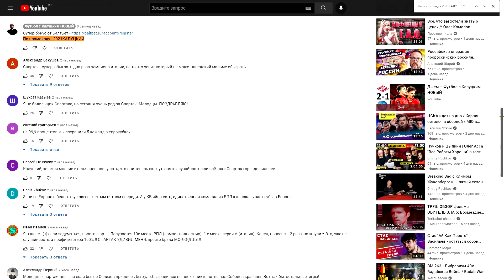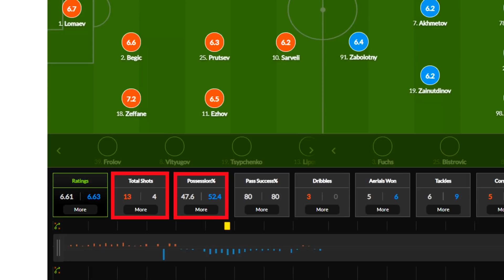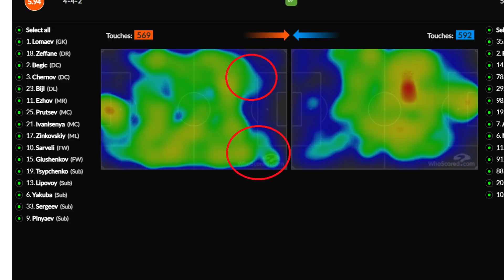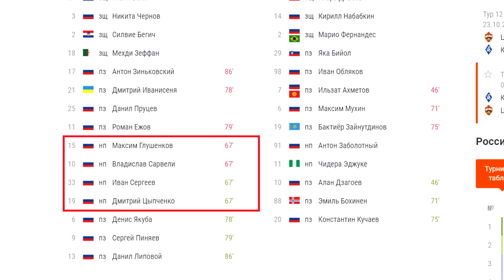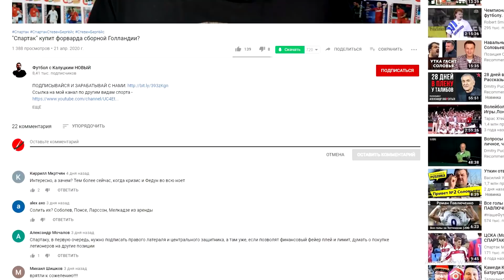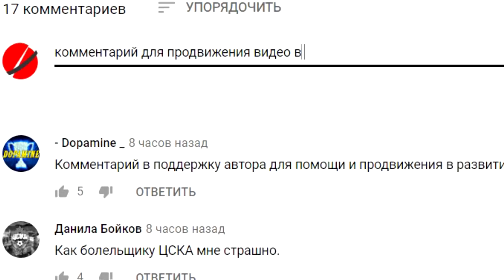ЦСКА обыграл "Крылья Советов"! Но проблем очень много! ЦСКА - Крылья Советов - обзор